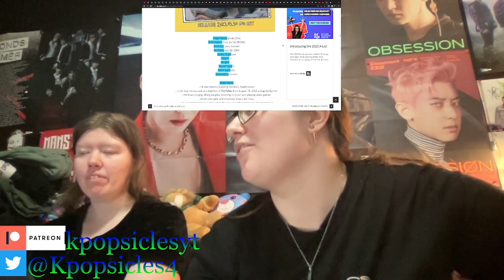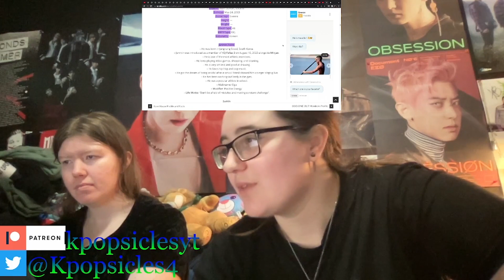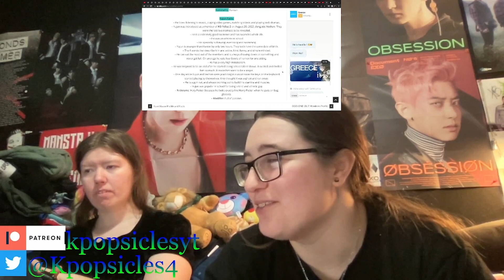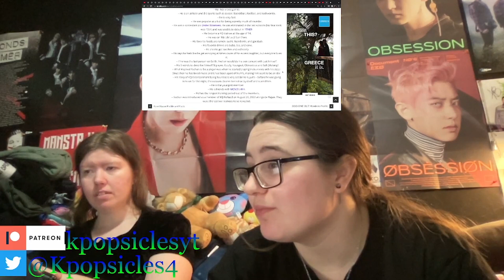XIKERS "House of Tricky Preview" reaction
-Live Stages
-Dramas
-Variety Shows